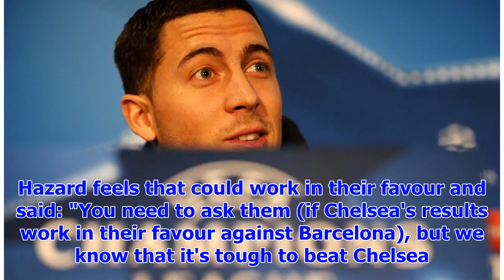[Breaking News]Dangerous to speak out on Chelsea in the future, Messi, Ronaldo and have to face Bar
[Breaking News]Dangerous to speak out on Chelsea in the future, Messi, Ronaldo and have to face Barca
Eden Hazard insists he is determined to shine for Chelsea against Barcelona and avenge his World Cup...